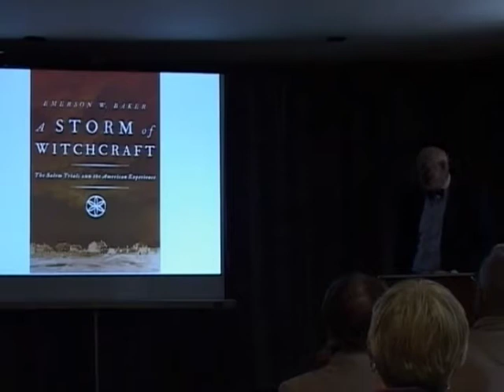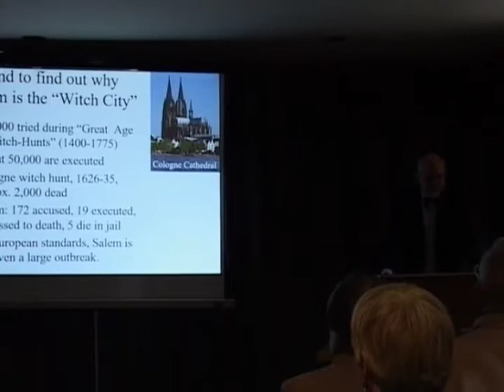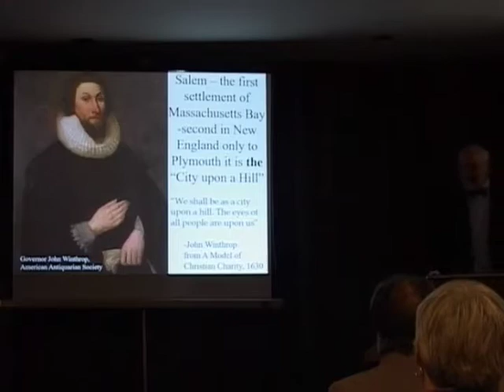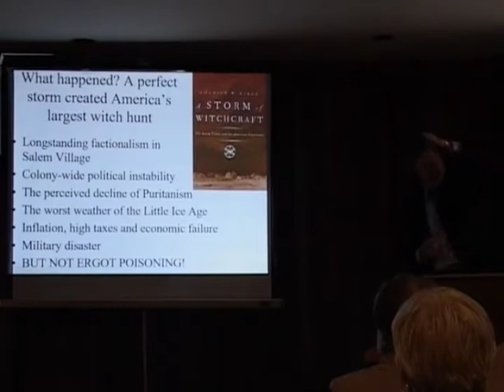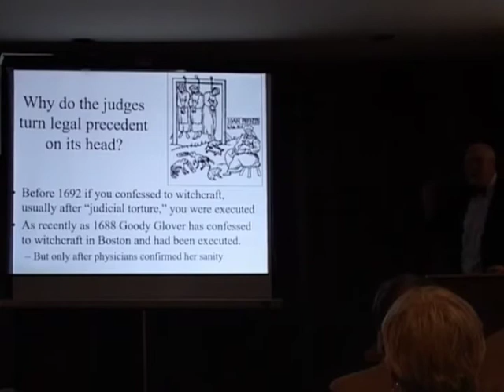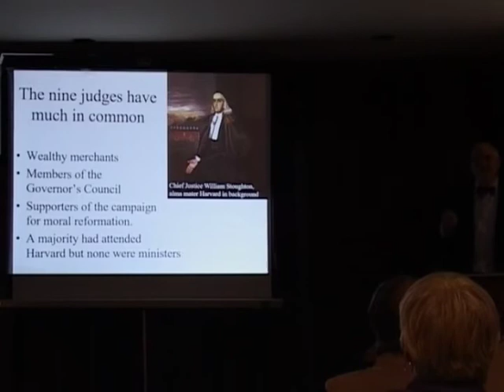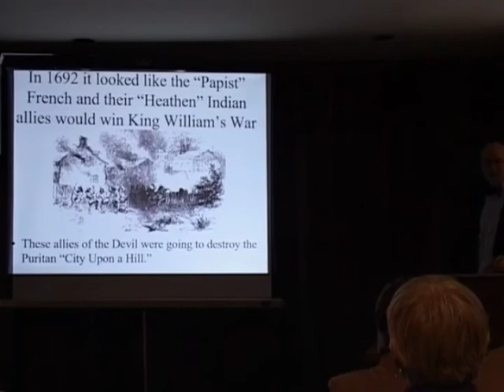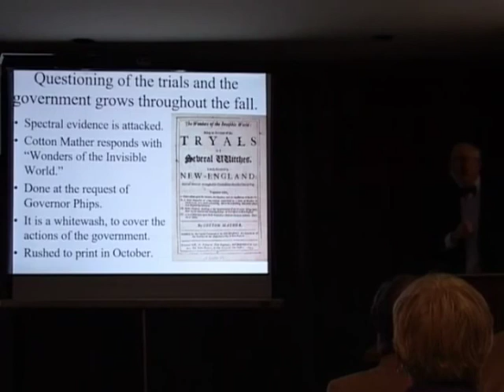BHS Program: “A Storm of Witchcraft"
Bethel Historical Society program: Stanley Russell Howe Lecture: “A Storm of Witchcraft: The Salem Trials and the American Experience,” presented by Emerson Baker on October 17, 2015.